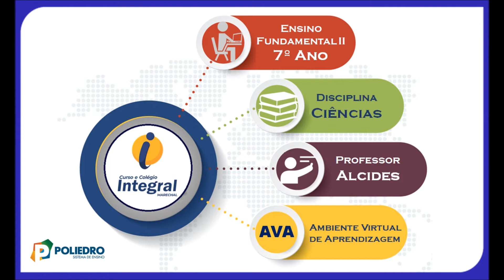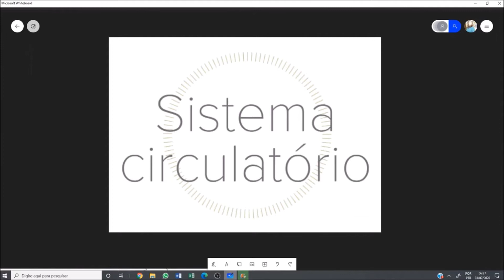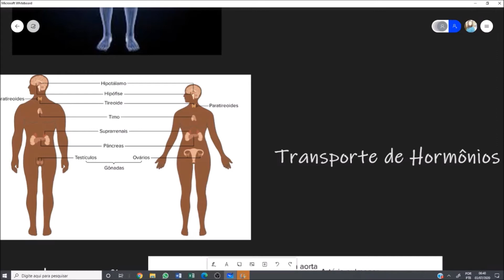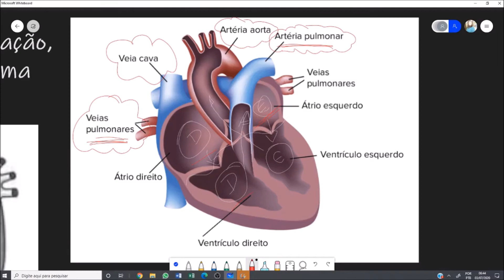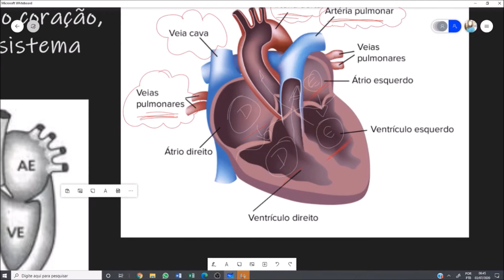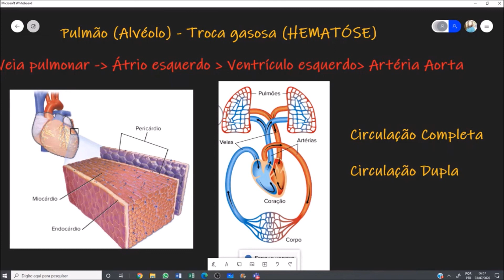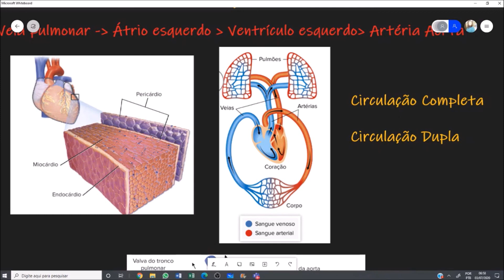AULA 54 7º ANO CIÊNCIAS